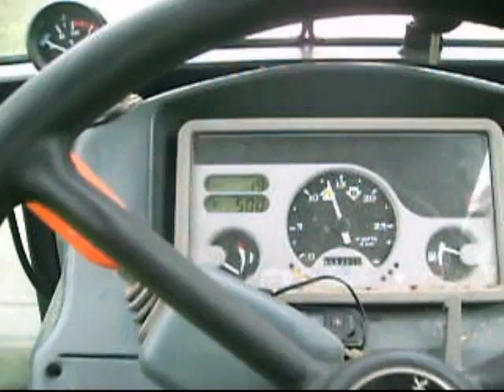mc cormick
maaien